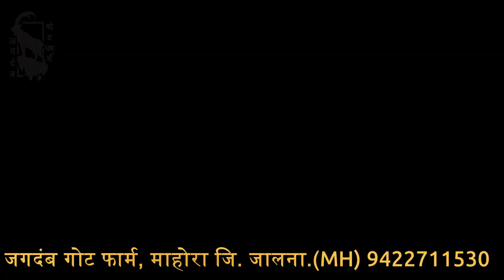शेळी हिट वर आली कसे ओळखावे ? / Goat Heat and Goat Breeding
JAGADAMB GOAT FARM , MAHORA , TAL- JAFRABAD , DIST- JALNA (MH) INDIA.

Check out JAGADAMB GOAT FARM MAHORA on Google!

1)

2)